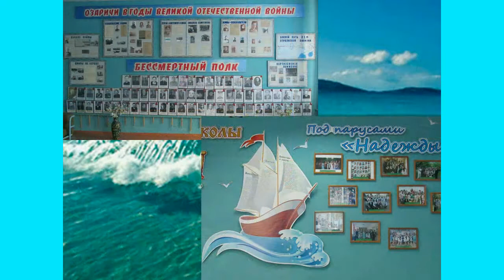Озаричская средняя школа